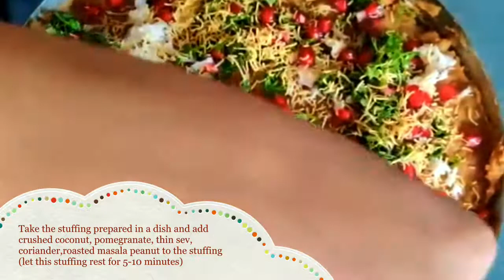Dabeli recipe | Kutchi dabeli recipe | How to make Dabeli | No onion Dabeli recipe | Double roti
Dabeli recipe|Jain dabeli recipe|How to make Dabeli|No onion Dabeli recipe